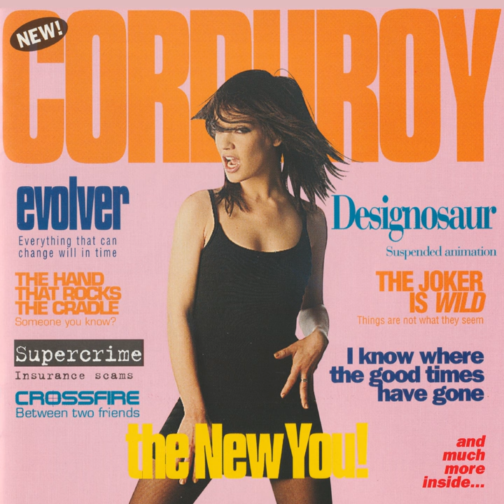Winky Wagon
Winky Wagon · Corduroy

The New You